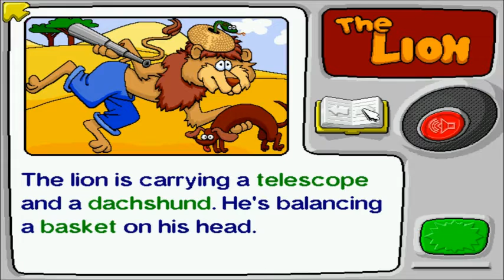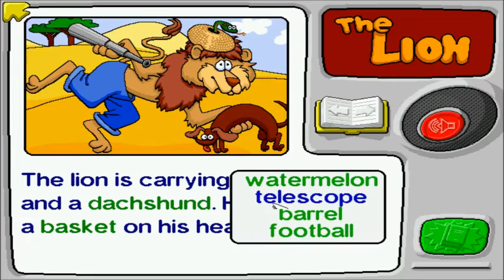Putt Putt Travels Through Time (Path 2): which features great stories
Arty and Marty bring you the second path of Putt Putt Travels Through Time with plenty of laughs on the way!

2nd path includes:
Pep in the future
Report in Medieval times
Lunchbox in the West
Calculator in Dinosaur times